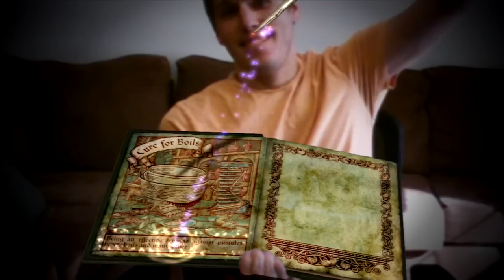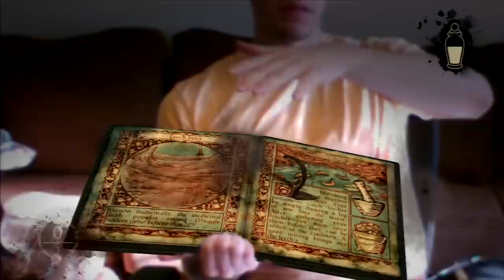The Book of Potions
Secret Bathroom Potion: 1 cup of water, 1 tsp toothpaste, 1 tbsp Mouthwash, 2 squeezes from a shampoo bottle, 3 pumps from soap dispenser, stir til blue/green, laugh then dump in sink. (me when I was 10)